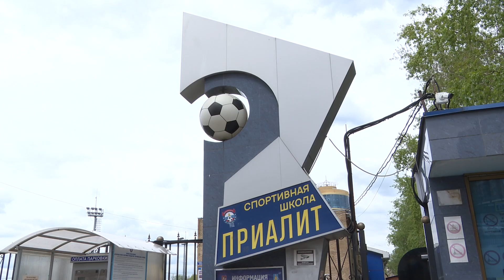На «Приалите» началось строительство школы Акинфеева 16.05.2024